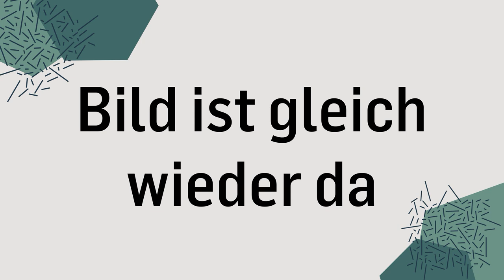Business & Finanzen in der Krise (Chris Assmann)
Jede Krise ist eine Belastungsprobe für Selbstständige aber auch allgemein für die Finanzen.
Wie komme ich mit Gott durch diese Zeiten und was kann ich jetzt konkret tun?
Chris Assmann ist krisenerprobter Unternehmer und wird seine Erfahrungen im Gespräch mit David Rominger teilen.

Für tägliche Ermutigungen lade dir den jesus2020 Leseplan in der Youversion Bibel App runter.

Du hast ein Gebetsanliegen?
Du gehörst zu einer Risikogruppe und brauchst Hilfe beim Einkaufen? Wir sind da für dich!
Besuche und teile uns mit, was wir für dich tun können.